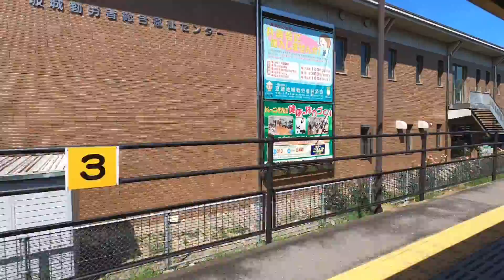オッさんの休日。【信州回遊】③ しなの鉄道 上田→戸倉 車窓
【信州回遊】③ しなの鉄道 上田→戸倉の車窓です。窓を開けて撮影しました。